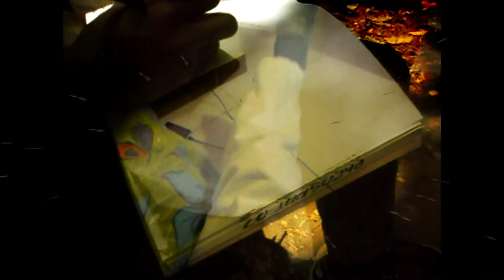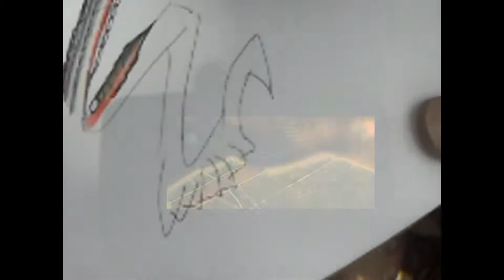como HACER Y PINTAR la fabulosa mantis religiosa por sesiones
¡¡TU OPINION ES LA PROTAGONISTA EN ESTE CANAL!! ¡HOLA! “UN GRAN SALUDO” a todos ustedes mis grandes protagonistas del momento igualmente no se pierdan la 2d sesión este gran boceto abstracto, bueno señores yendo al grano el tema del momento es gran mantis  abstracta en su máxima abstracción 1p sesión me siento muy orgulloso por este gran proceso artístico y también educativo que estamos viviendo juntos este gran proceso.